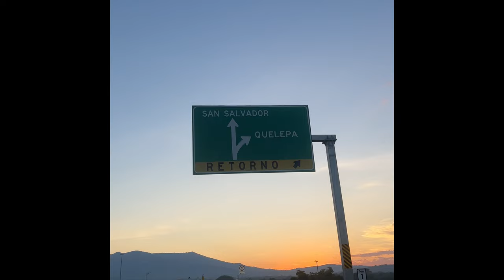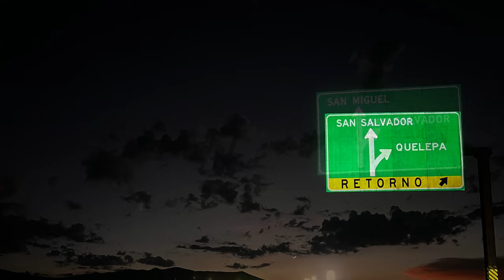Periférico Gerardo Barrios San Miguel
Recorrido ida y vuelta